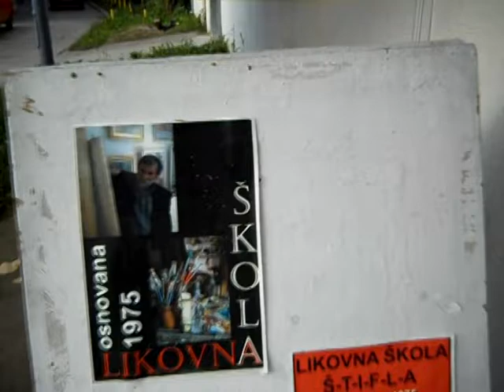Likovna škola "ŠTIFLA" Sremska Mitrovica